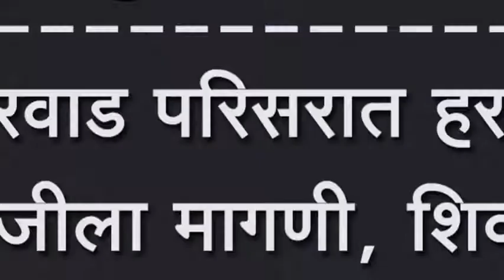औरवाड परिसरात हरभरा भाजीला मागणी, शिवारत सगळीकडे महिलाच महिला